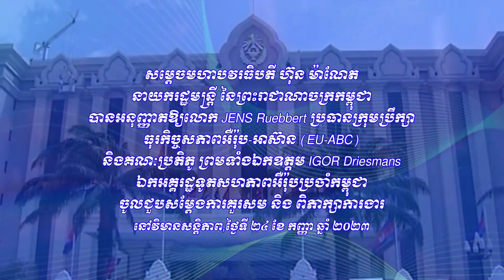សម្តេចធិបតី ហ៊ុន ម៉ាណែត អនុញ្ញាតឱ្យប្រធានក្រុមប្រឹក្សាធុរកិច្ចសភាពអឺរ៉ុប អាស៊ាន ចូលជួបសម្តែងការគួរសម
សម្តេចមហាបវរធិបតី ហ៊ុន ម៉ាណែត អនុញ្ញាតឱ្យប្រធានក្រុមប្រឹក្សា
ធុរកិច្ចសភាពអឺរ៉ុប-អាស៊ាន (EU-ABC) និងគណៈប្រតិភូ ព្រមទាំងឯកអគ្គរដ្ឋទូតសហភាពអឺរ៉ុបប្រចាំកម្ពុជា ចូលជួបសម្តែងការគួរសម

(ទទក)